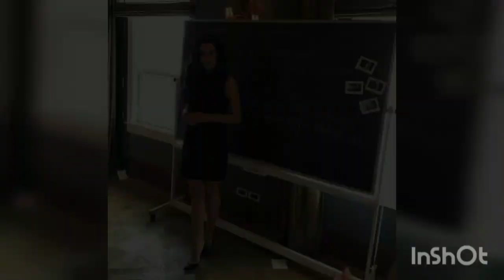Bergüzar Korel ❤️ Halit Ergenc - At home😍